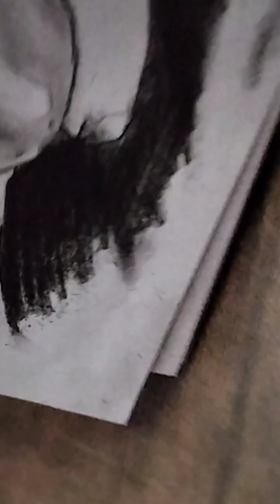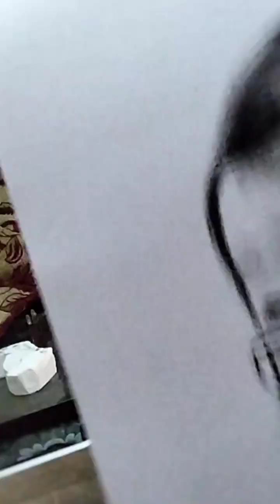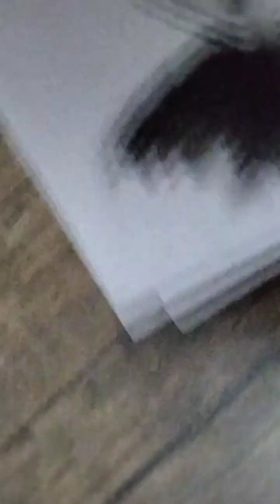رسم بورتريه بالفحم سريع جدا للفنان مصر والوطن العربي ابراهيم عبد المقصود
رسم بإحساس الاصباع